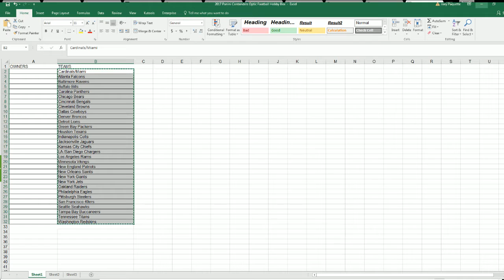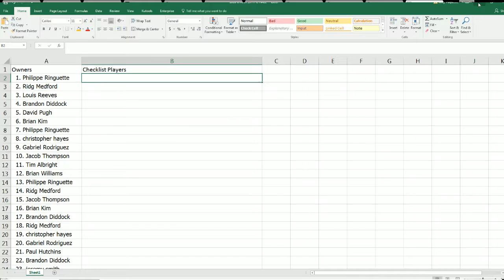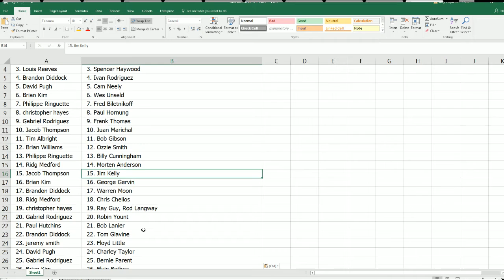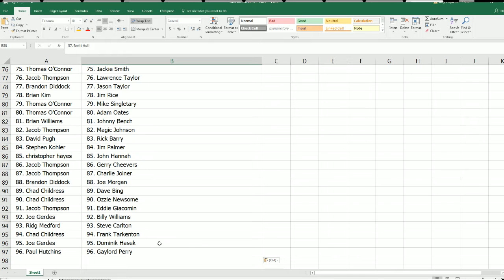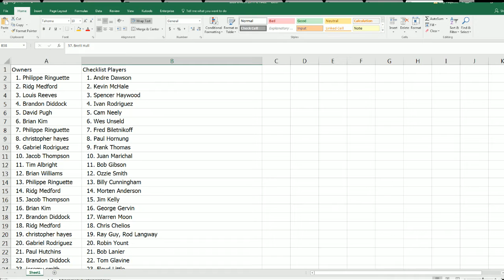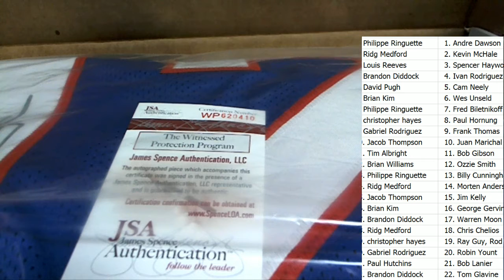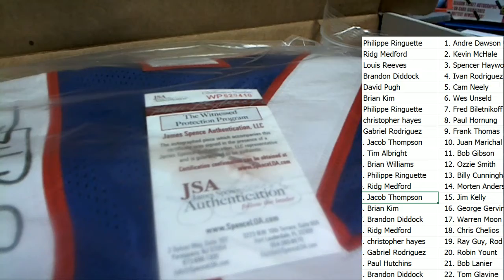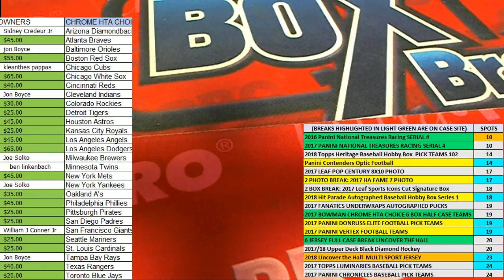2018 UNCOVER THE HALL Multi sport Autographed Jersey ID 18UTHJERS128